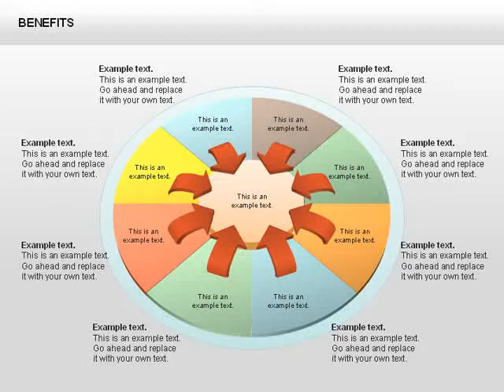Benefits Diagrams for PowerPoint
Benefits Diagrams for PowerPoint presentations
Download creative, pre-made, and complete editable diagrams, charts, shapes, and icons